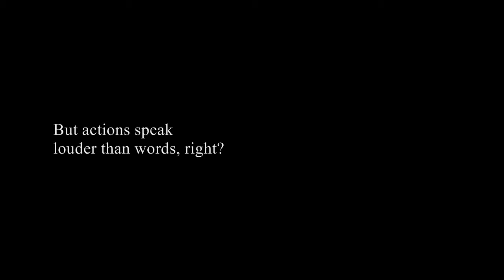Sometimes - Britney Spears // A Cappella Cover w/ ASL Interpretation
A vocal arrangement cover with ASL interpretation to Britney Spears' "Sometimes," written by Jörgen Eloffson and released in 1999 under Zomba Recording LLC (JIVE); it appears on the album "...Baby One More Time." I dedicate this to you!

Special thanks to my brother, IL0veMyHonda, for lending me his camera ;p